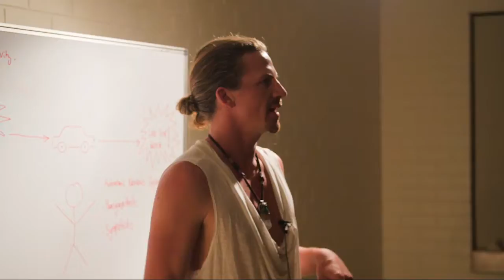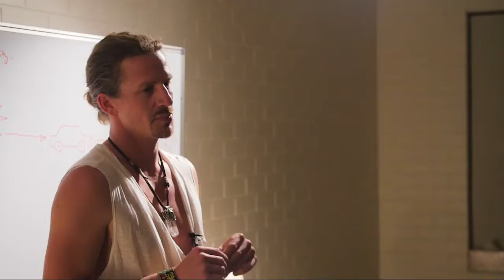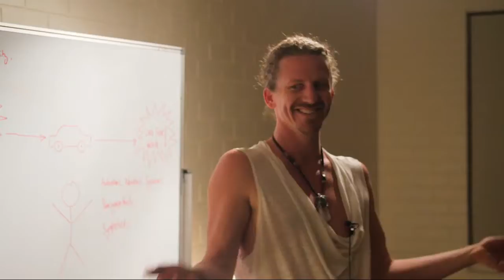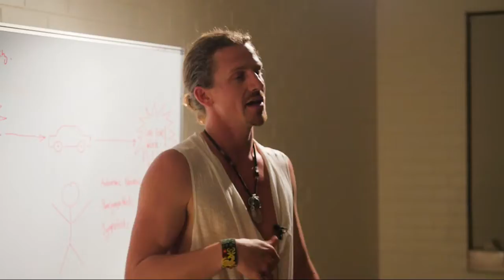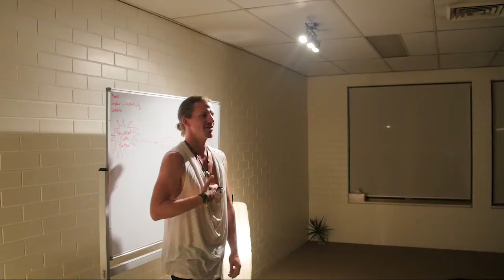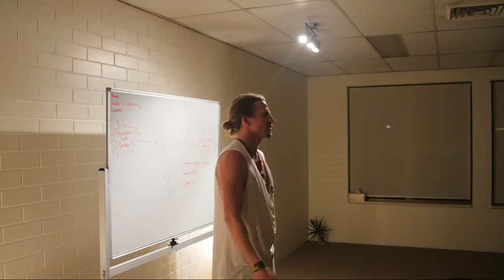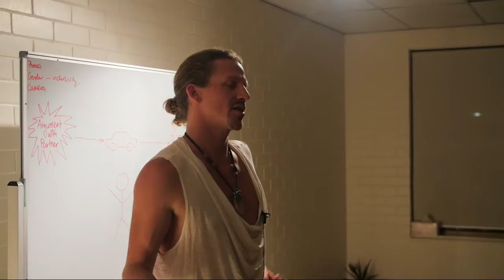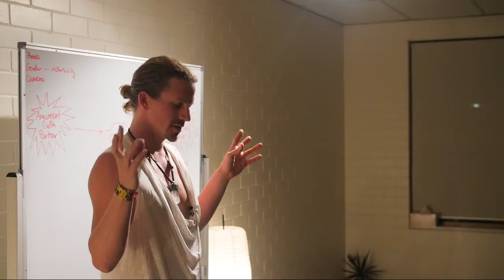1 MULLUM WORKSHOP 1 01 The Nuts and Bolts of Stress, Anxiety, Addiction and a New Hope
Video 1/11 from recent workshop in Mullumbimby. Work shop 1/4
For information on Octobers 3 workshops